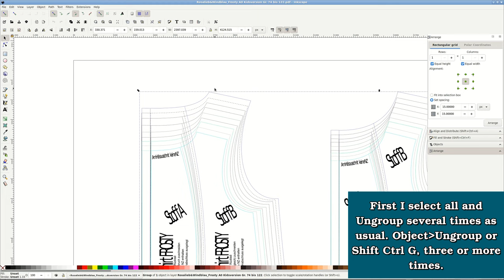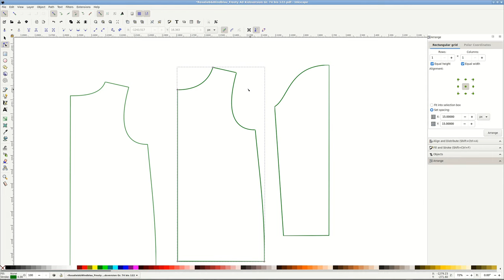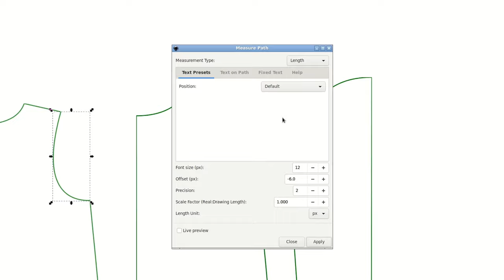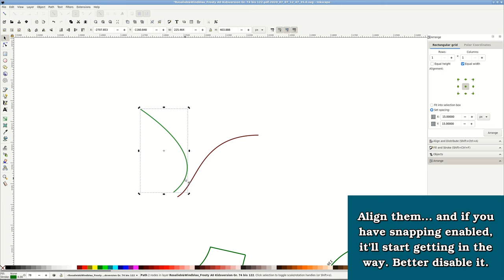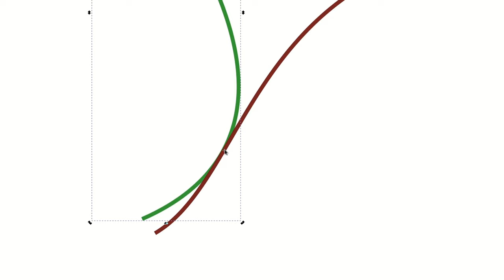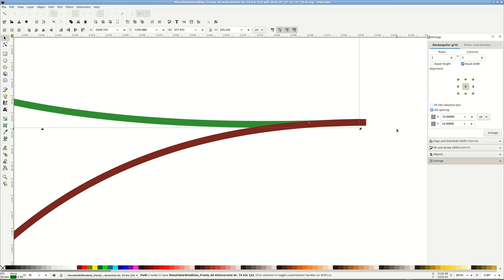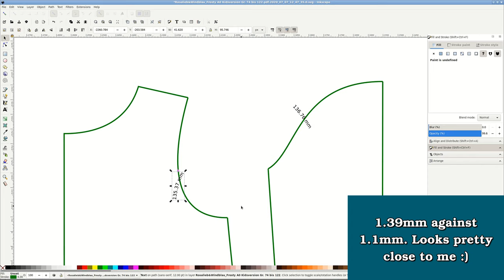Measure curve length in Inkscape. Walk the pattern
Learn how to measure curve lengths with an extension or walk the pattern the traditional way, all in Inkscape without using paper for projector sewing. This is useful for any pattern adjustment that involves a curve like adjusting a rise or an upper bodice length.
Keep in mind that it's best to measure at the seamline, not at the seam allowance line. Pattern I use here doesn't include seam allowances and is easier for making adjustments. I'll show how to add and remove seam allowance to the patterns in future videos.
00:00 Select the size and pull the shape out for convenience
02:08 Using 'Measure path' Inkscape extension
03:20 Walk the pattern traditionally (but digitally)

I use Inkscape, a free vector editor for Linux, Windows and Mac.